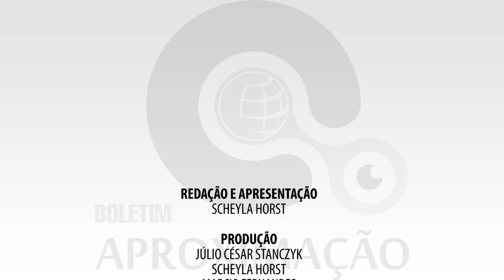[APROXIMAÇÃO #1]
Boletim informativo do Núcleo de Educação a Distância da Unicentro #1

* Prorrogação do prazo para inscrições na Especialização para Professores do Ensino Médio de Matemática até 7 de novembro de 2018. Polos UAB de Apucarana, Campo Largo, Cruzeiro do Oeste, Engenheiro Beltrão e Telêmaco Borba

* Vagas para professores bolsistas no curso EaD de Licenciatura em Arte.

* Concurso Fotográfico Nead Unicentro Sentimento Paraná 2018 voltado para a comunidade EaD da universidade